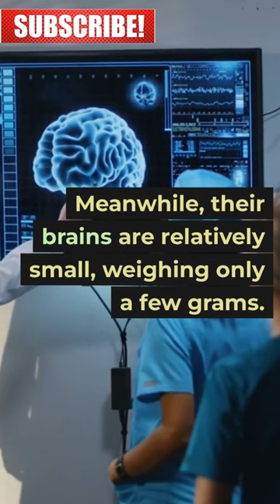Mind-Blowing Ostrich Facts: Eyes Bigger Than Brains?